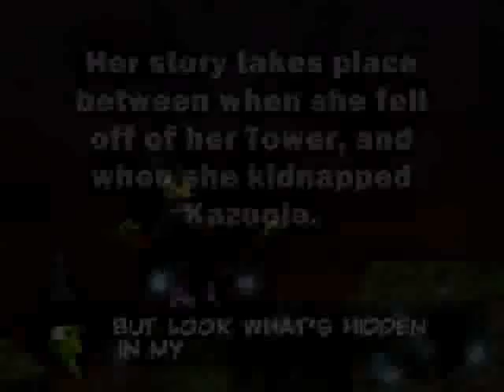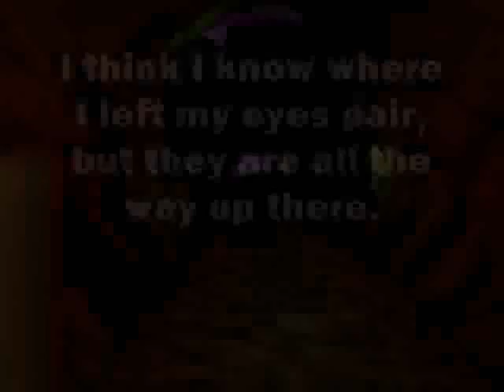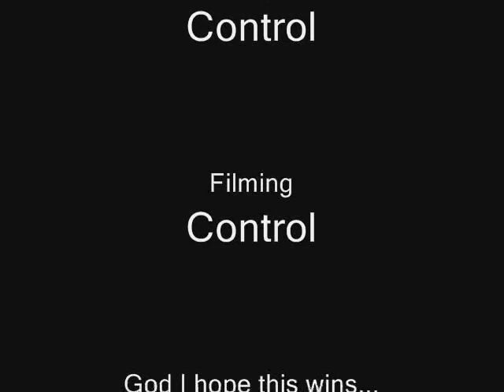Banjo-Kazooie 1/2: Grunty's Adventure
Entry for Spiralmountain.co.uk video competition.

What happened between Banjo Kazooie and Banjo Kazooie: Grunty's Revenge? This video explains...

WARNING: CHEESY RHYMING WAS USED